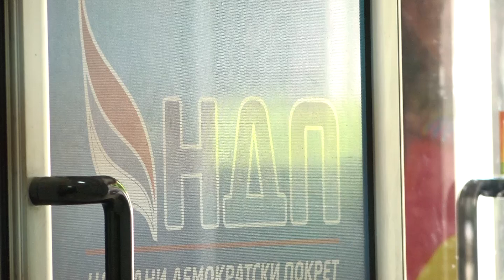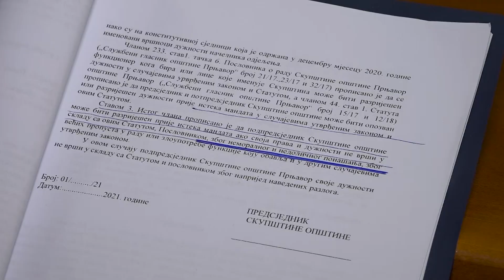Prnjavor- NDP ostaje uz načelnika Tomaša ne prelaze u novu većinu 25.05.2021.